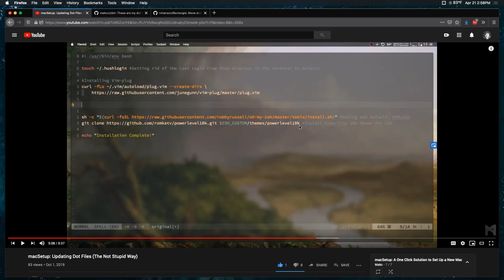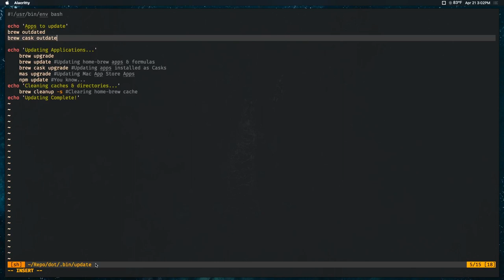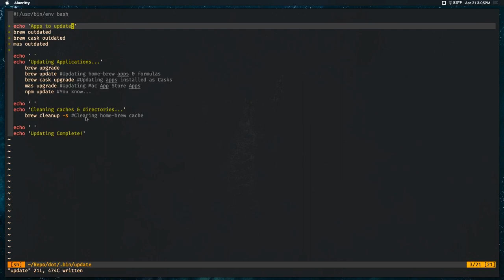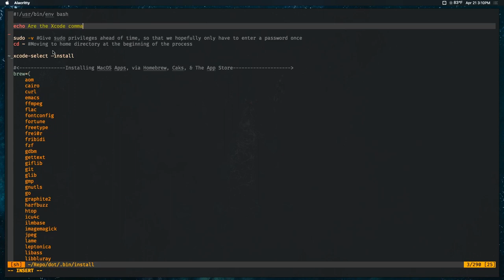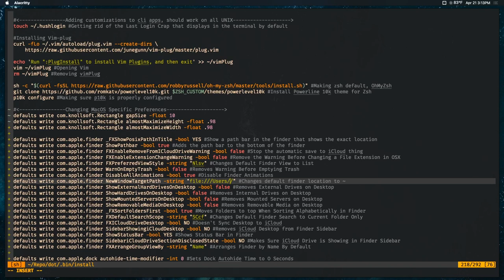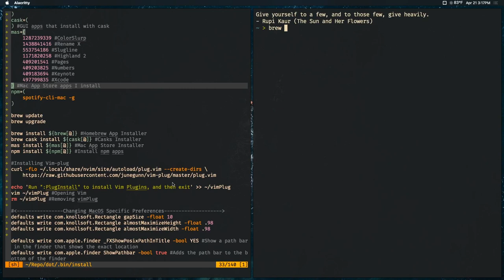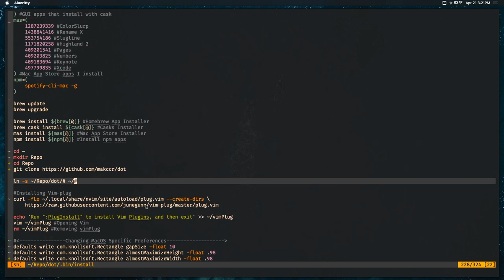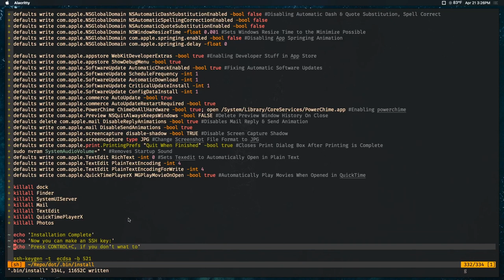macSetup: Six Months Later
Stay safe.

Good things get better with time. I hope that’s not true, because if it was these scripts always sucked. Maybe after today’s update, these will age a little bit better.